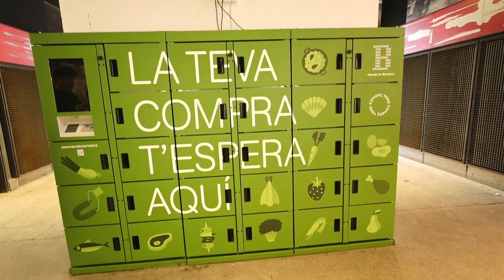LaBoqueria AFaireABarcelone Marché market BARCELONA españa SPAIN LesVoyagesDeSlaury